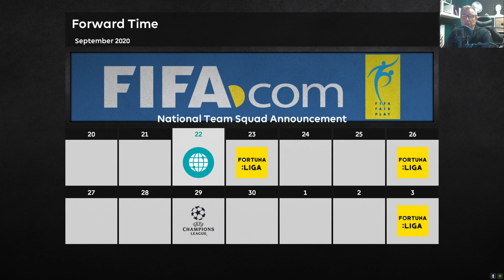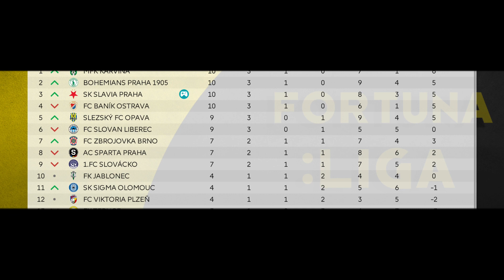StarejMladej I Fortuna liga 23 I 6 I FK Trinity Zlín - SK Slavie Praha I 60+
Dnes jedeme ven. Velmi zajímavý zápas.